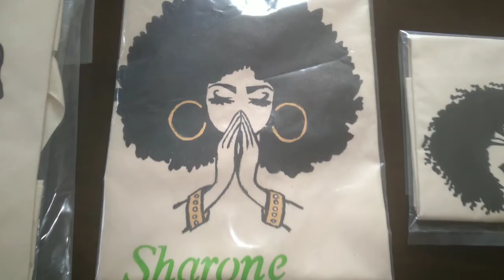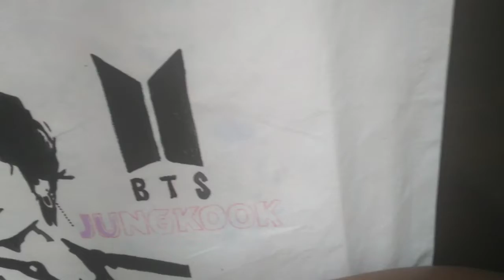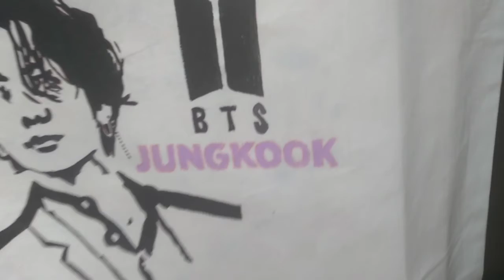Parcours des femmes Entrepreneuse à Maurice : Christiane Duper Carpde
Mes Jcielle

Au début de ma chaîne je voulais interviewer les femmes entrepreneuse mauricienne mais je n'est pas pu le faire mais aujourd'hui ceux projet se réalise et j'en suis fière 💙💜

Bisous mes Jcielle